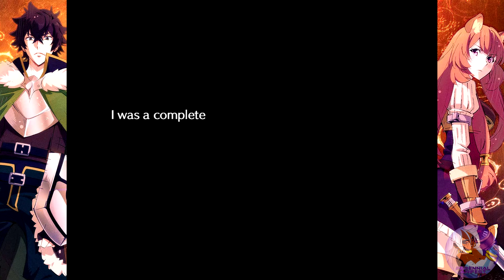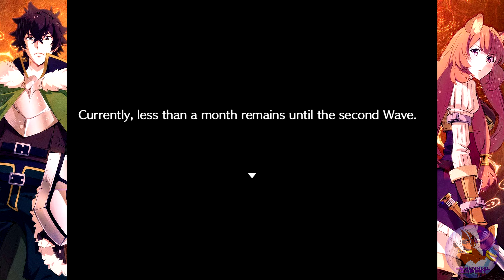The Rising of the Shield Hero: Relive the Animation | Prologue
In remembrance of Billy Kametz, the Perennial AniFest will be running The Rising of the Shield Hero: Relive the Animation today!
GAME: The Rising of the Shield Hero: Relive the Animation (盾の勇者の成り上がり Relive The Animation)
PLATFORM(S): PC, iOS, Android
DEVELOPER: Kadokawa
PUBLISHER: Gotcha Gotcha Games
RELEASE DATE: September 23, 2019 (PC); October 24, 2019 (iOS, Android)